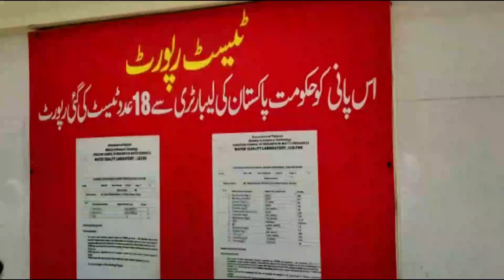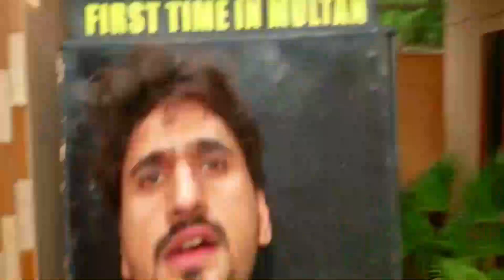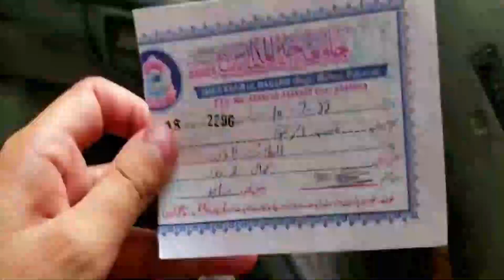Mara bhai bana kasai | Eid_ul_Azha | MKB VLOGS